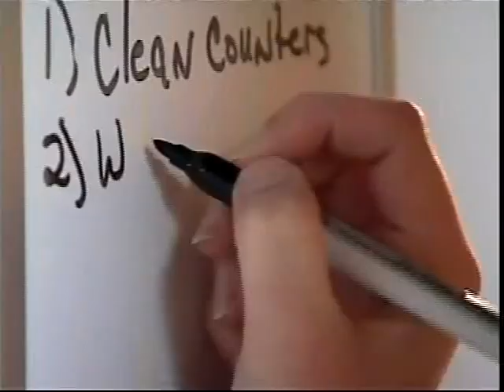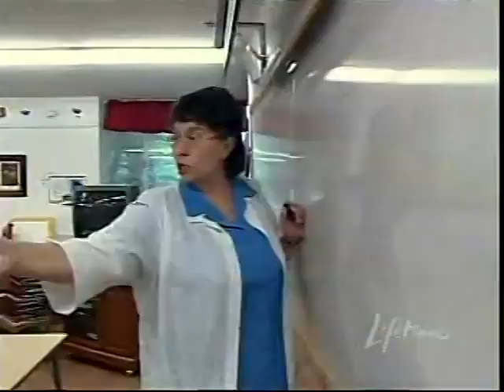Mink/Oaks Clip 8